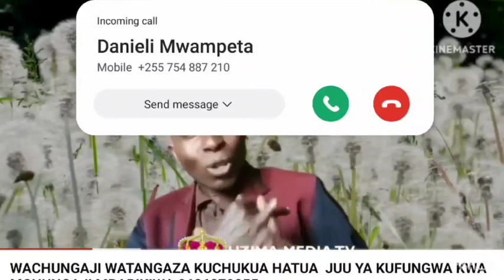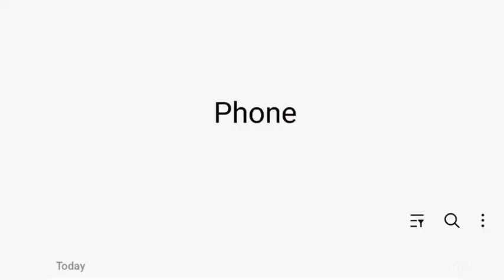HII NI HATUA KUBWA, WACHUNGAJI WAKASIRISHWA NA KUFUNGWA KWA MBARIKIWA, NI KUKOSA AKILI